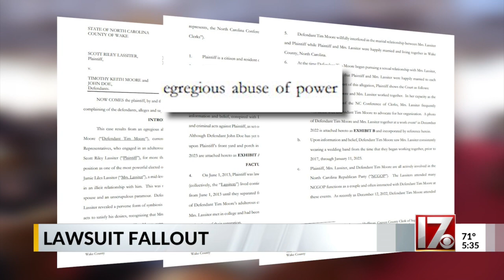What could impact be of lawsuit against NC House Speaker?